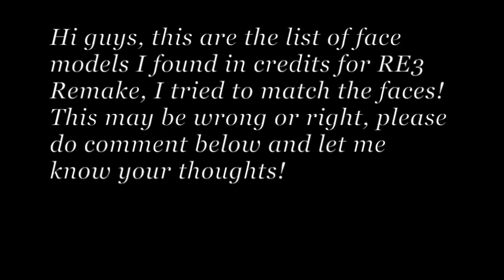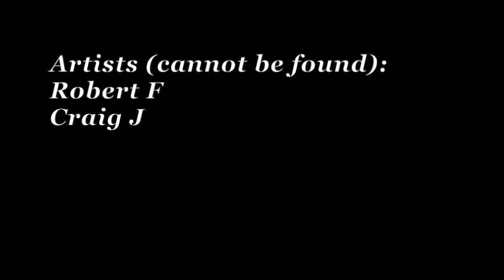RESIDENT EVIL 3 Remake: Face Models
Face Models
Hey guys! I found the list of face models from the credit scene. However, as usual, it did not specify which face model belongs to which character. So I found the photos, and have a guess. Do correct me if I am wrong!
I haven't got my game yet, maybe I missed out some of the characters.